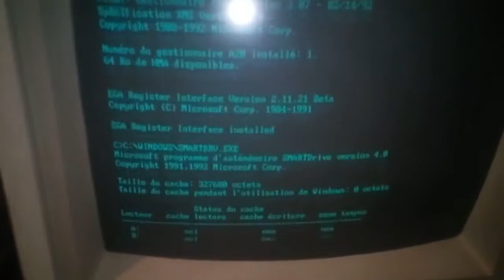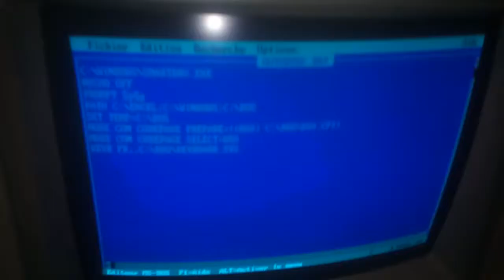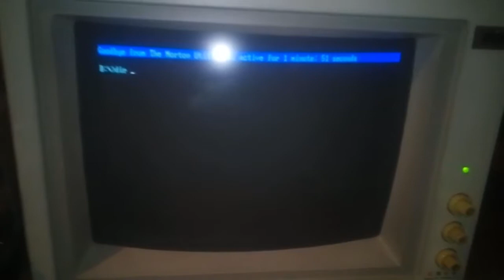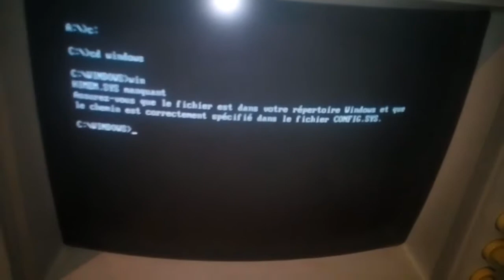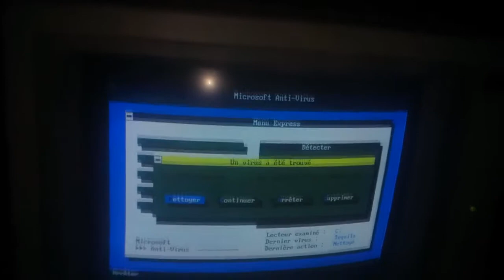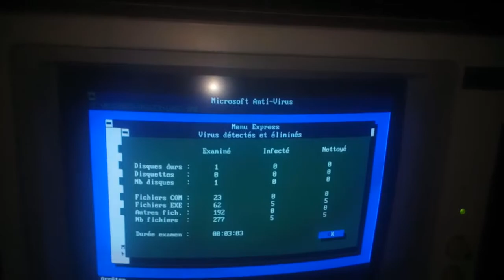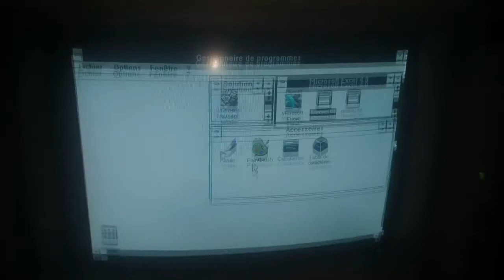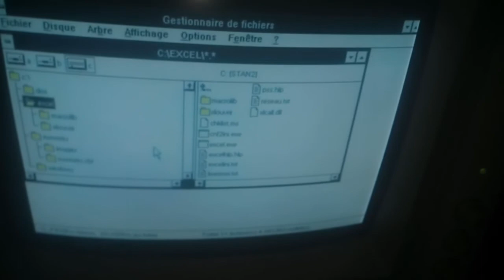Inspection du disque dur du 286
J'ai finalement réussit à accéder au disque dur. Malheureusement pas grand chose d'important dessus, même si voir windows 3.1 sur un 286 est intéressant ... et montre qu'il vaut mieux rester sous DOS avec une telle machine ^^